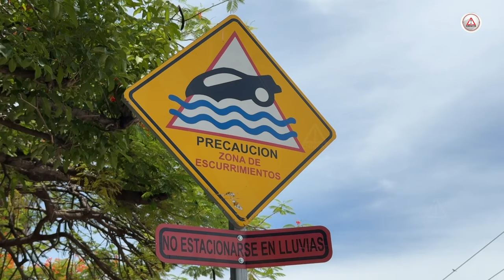La Flores Magón, la calle más peligrosa de Tuxtla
Cada que llueve, el peligro es inminente y esta es la causa: